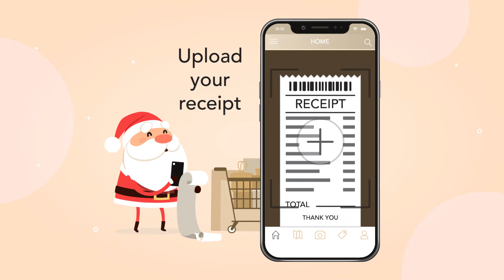Promotional Video (Animated) | West Edmonton Mall | Rewards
Have a seasonal program you're rolling out? Promo videos help your programs gain exposure and amplify your message to your audience. We loved doing this fun, Christmas themed promo for West Edmonton Mall.